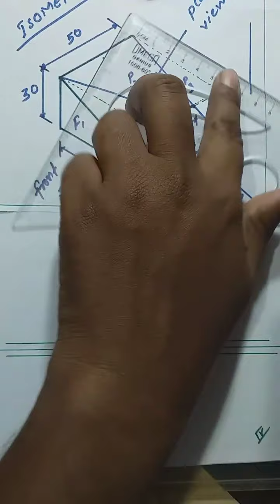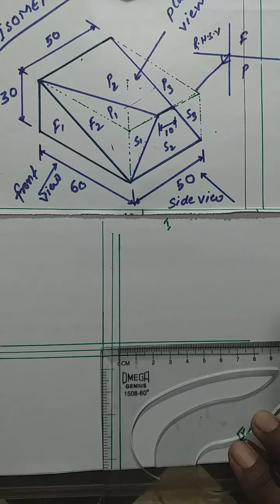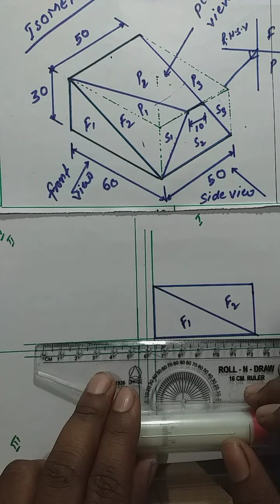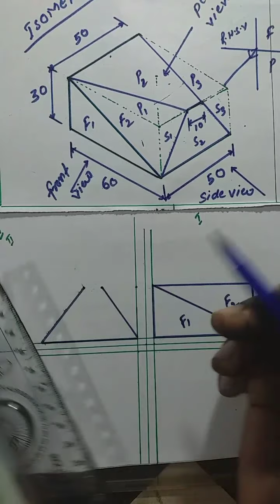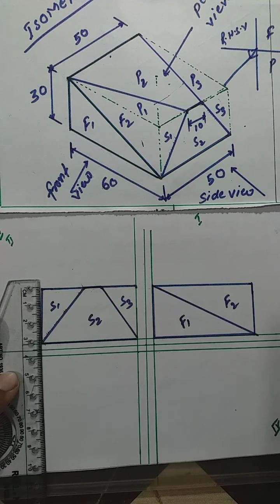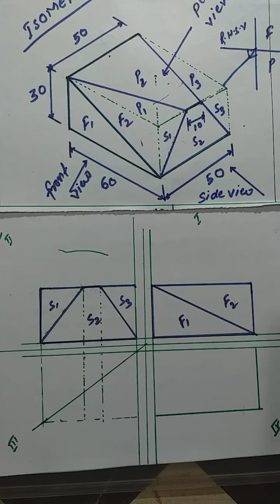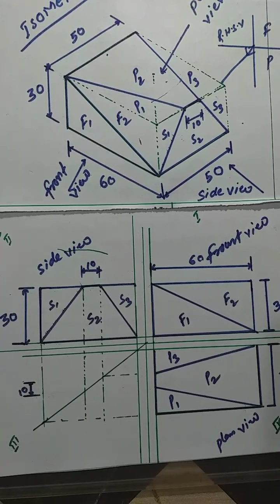Q.(6VF)ENGINEERING Drawing. First angle projection ( प्रथम कोन प्रक्षेपण 2D)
ITI,1oth,diploma, BE